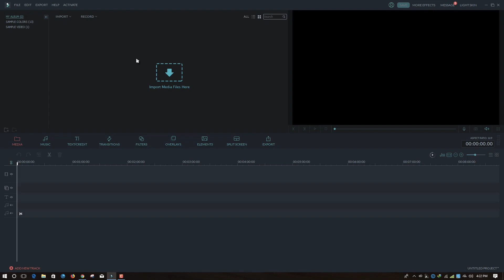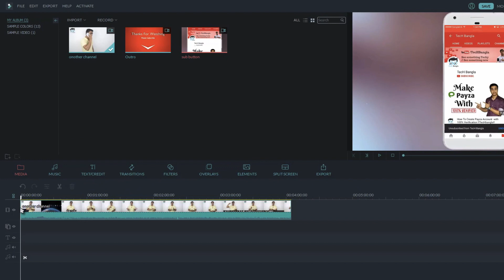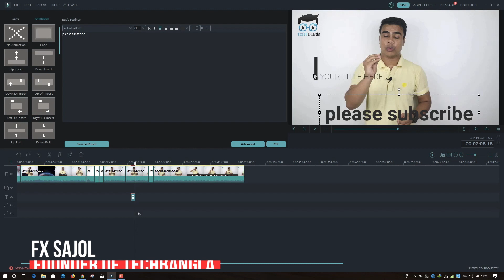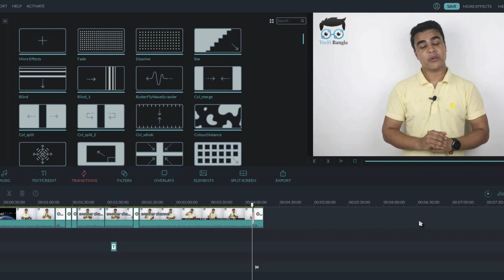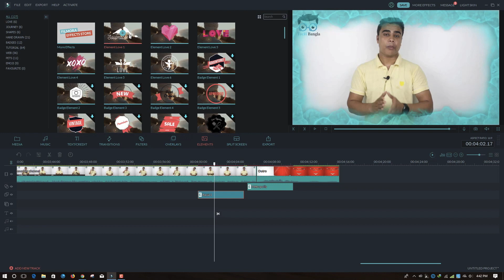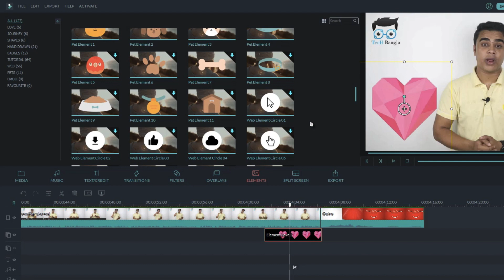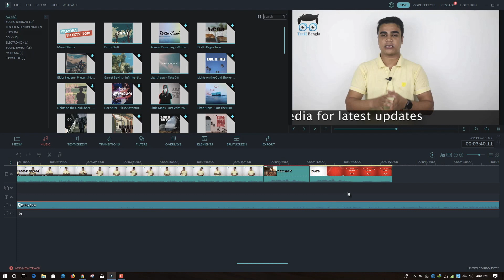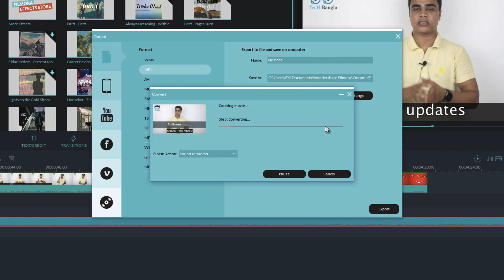How to Edit YouTube Videos with Wondershare Filmora Bangla